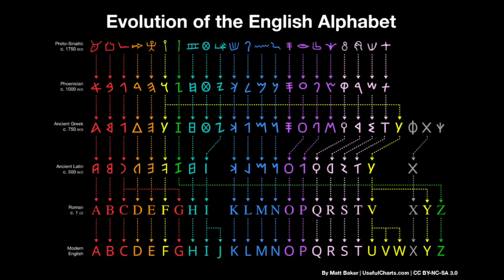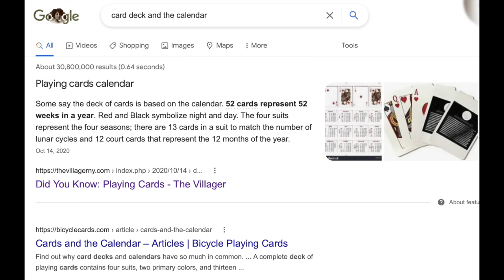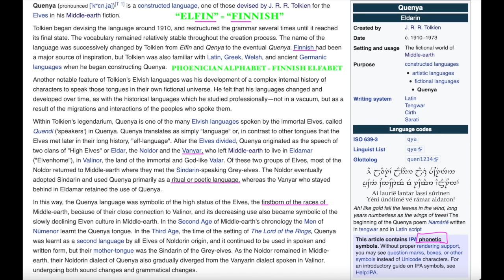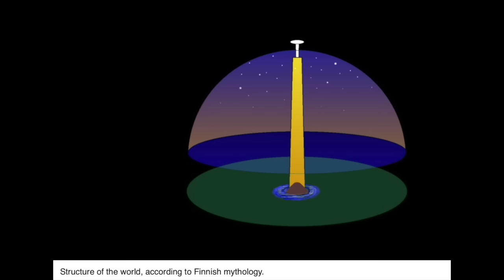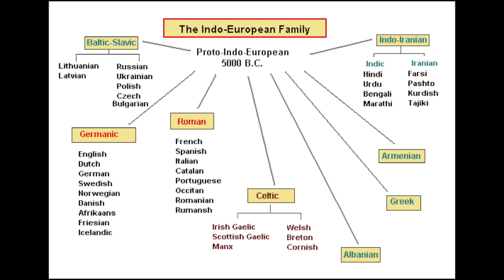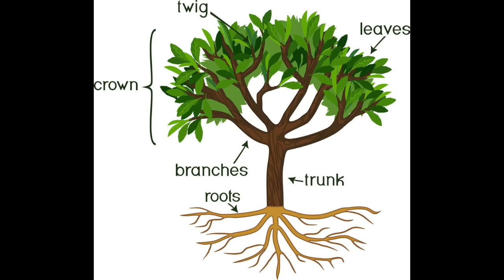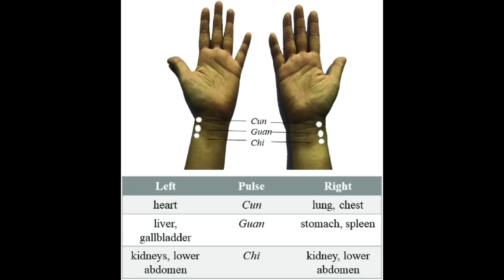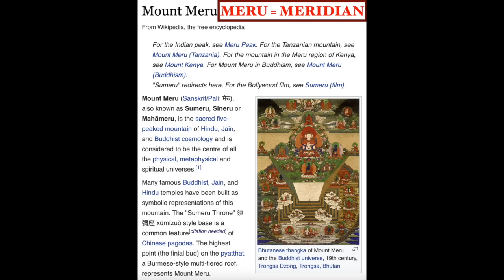HELL ON EARTH - Ancient Finnish Wisdom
A Finnish perspective on Tartaria, Atlantis, and the Old World. This video covers Finland, the Phoenicians, JRR Tolkien, Elves, Star Forts, Chinese Medicine, and more. At one point, Lake Worth FL had the highest finnish population outside of Finland.